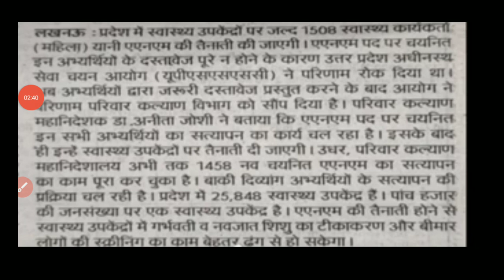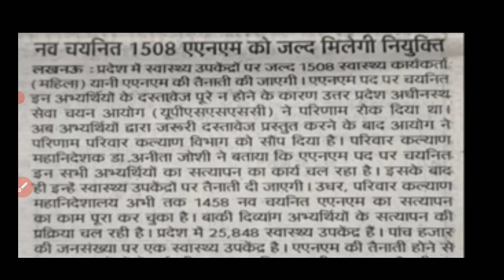# upsssc anm / # anm 9212 vacancy / प्रोविजनल ANM के लिए महत्वपूर्ण सूचना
up nhm 17000 anm vacancy, upnhm anm latest vacancy, up nhm 17000 vacancy, upnhm latest vacancy 2022